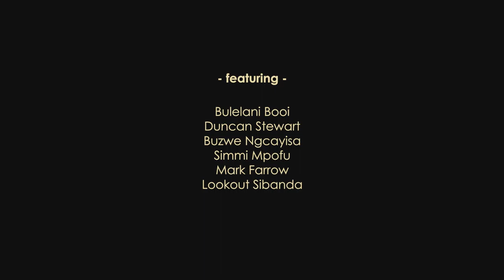Where ART thou?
Mark Farrow - General Manager, The Athenaeum, 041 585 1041
Buzwe Ngcayisa - Head of Ceramics, PE College, 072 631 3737
Simmi Mpofu - Receptionist and Sales, GFI Art Gallery, 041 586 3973
Lookout Sibanda - Ceramicist, 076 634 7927